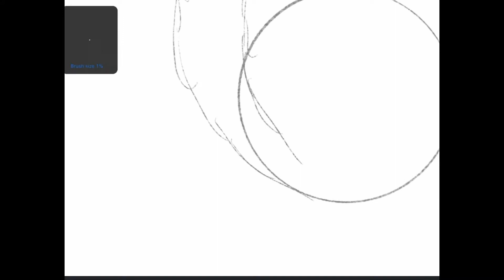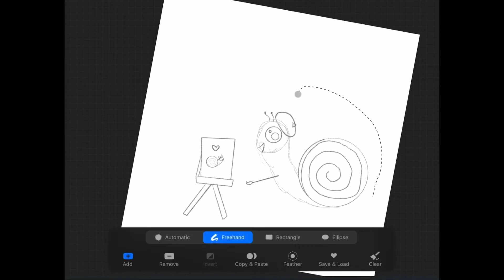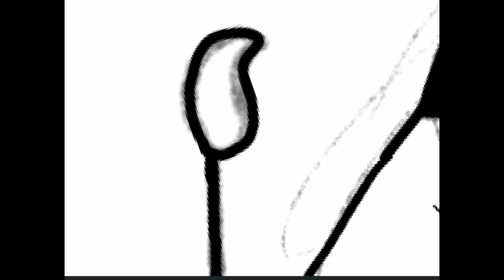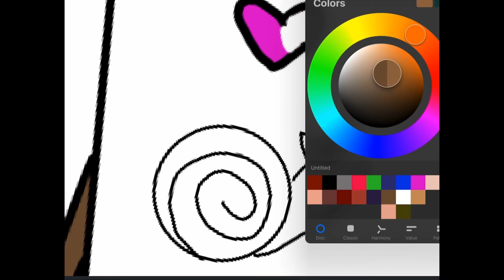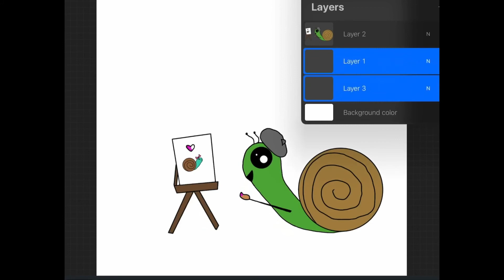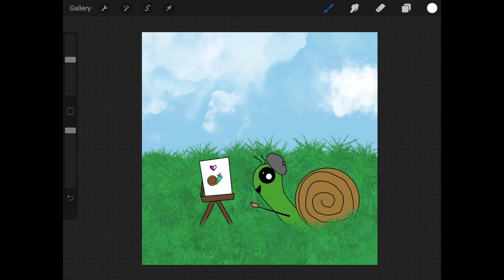Snail painting 😁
Song-hot milk by:Snail’s house
Video editor-video joiner
Intro maker-IntroAide